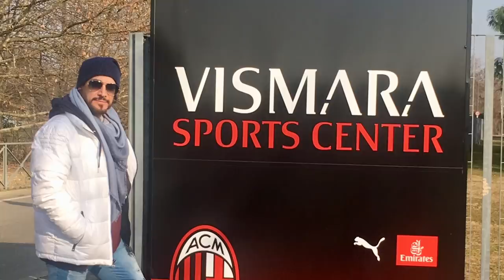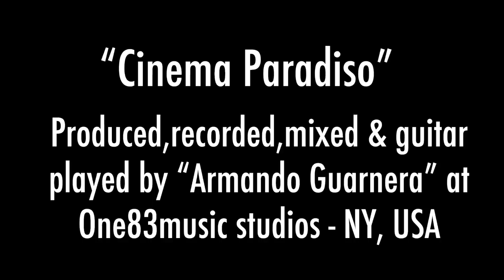Armando Guarnera in Milano, Italy 2019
This was one of the most sentimental moments of my life. I was able to give back to the country I was born in. I had the privilege to perform at “Scuola San Giusto ” in Milano Italy and due to my performance, we were able to raise funds to improve the schools music program. It was priceless being surrounded by such grateful and loving people, especially the children/students. Watching the students involved with music (elementary students) hit home for me. I started my education in Palermo, Italy when I was a young child. This made me more proud and honored to be an Italian, I was reminded over and over again that the culture is full of such warmth and loyalty. I am so very proud!
Thank you to “Scuola San Giusto” in Milano, Italia for making me part of this special moment. (Davide,Marco,Elena,Federico,Charlotte)

A huge thanks to my dear friends Antonio Pagnotta, Peppino Libertazzi, Franco Caffaro & everyone in Lacedonia, Avellino.

The music in the Video is my recording of “Cinema Paradiso” Available on most platforms: